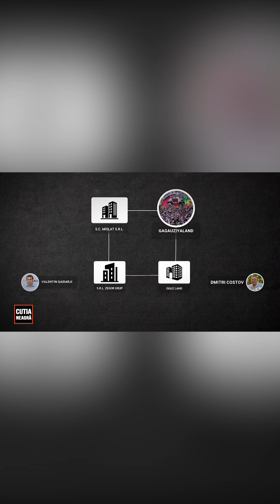Sponsorul lui Șor, membru al partidului lui Cavcaliuc.